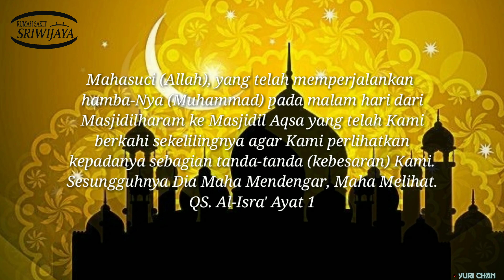Isra Mi'raj Nabi Muhammad Saw 2021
Mahasuci (Allah), yang telah memperjalankan
hamba-Nya (Muhammad) pada malam hari dari Masjidilharam ke Masjidil Aqsa yang telah Kami berkahi sekelilingnya agar Kami perlihatkan kepadanya sebagian tanda-tanda (kebesaran) Kami. Sesungguhnya Dia Maha Mendengar, Maha Melihat.
QS. Al-Isra' Ayat 1